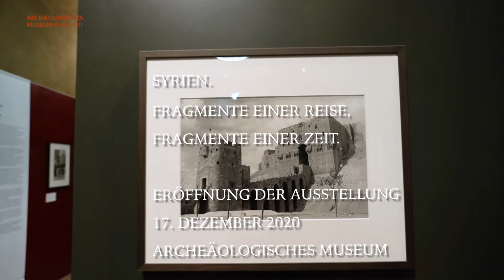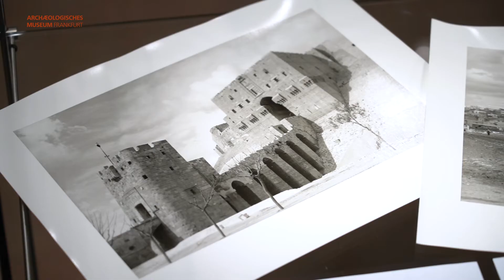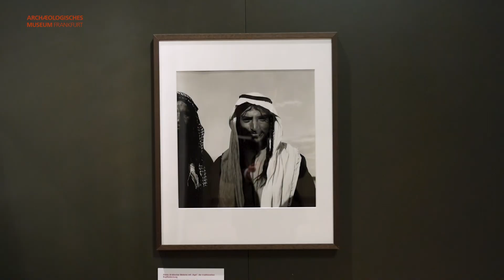Syrien – Fragmente einer Reise, Fragmente einer Zeit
Eröffnung der Sonderausstellung
(gekürzte Version, 3:44 Min.)

Die Fotografin Yvonne von Schweinitz reiste 1953 und 1960 nach Syrien in die heute zerstörten Städte Damaskus, Homs, Hama und Aleppo, mit Abstechern in die Wüstenoase Palmyra und ins Alawitengebirge. Ihr Weg führte sie weiter bis zur Kreuzritterburg „Krak des Chevaliers“ und an die nördliche Grenze zur Türkei, zum Simeonskloster, Qal’at Sim‘an.
Mit der Ausstellung, die von Prof. Claus Friede und Mathias von Marcard zusammengestellt wurde, möchte das Museum ein Land in den Fokus stellen, dessen bedeutende Kultur und viele Jahrtausende währende Geschichte den meisten von uns wenig bekannt ist.

Die Ausstellung ist ein Projekt von Claus Friede*Contemporary Arts und Marcard Pro Arte & V V GmbH, Hamburg. Mit Unterstützung der Fondation Erica Sauter, Genève.